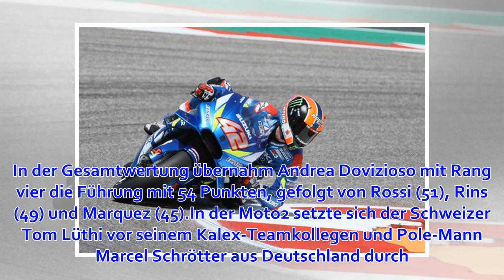Alex Rins gewinnt in Austin - Marquez stürzt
Suzuki-Pilot Alex Rins hat das MotoGP-Rennen in Austin/Texas gewonnen, es war zugleich der erste Sieg des Spaniers in der Königsklasse. Altmeister Valentino Rossi (ITA) musste sich beim Grand Prix der USA auf Yamaha knapp dahinter mit Platz zwei begnügen, ...